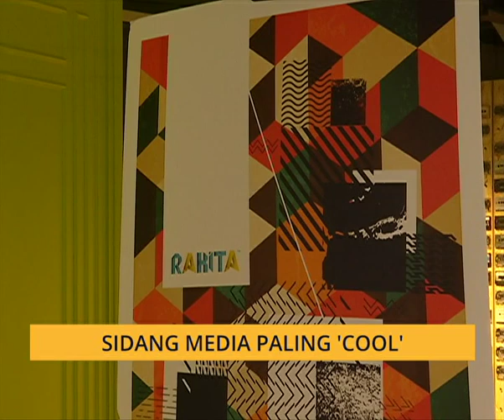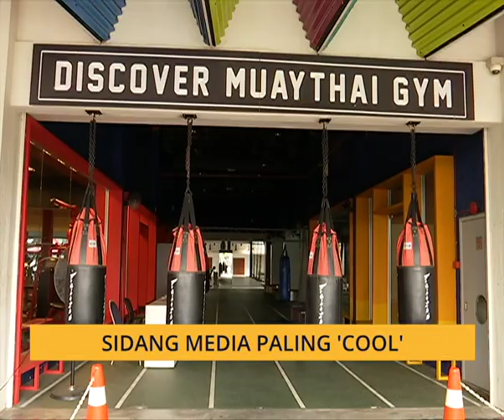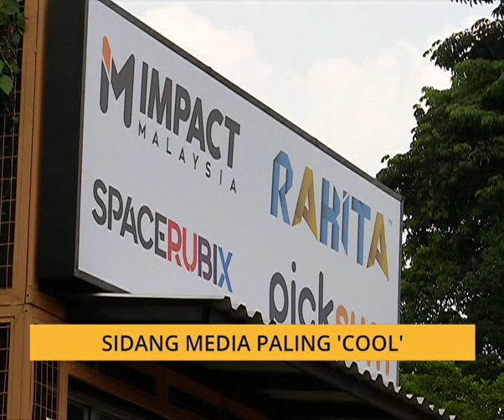Cerita Sebalik Berita: Sidang Media paling 'cool'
Hilal Azmi berkongsi pengalaman bersama wartawan Astro AWANI, Afiezy Azaman melibatkan sidang media yang diadakan dalam keadaan sangat 'cool'. Sila klik video untuk berita selanjutnya.